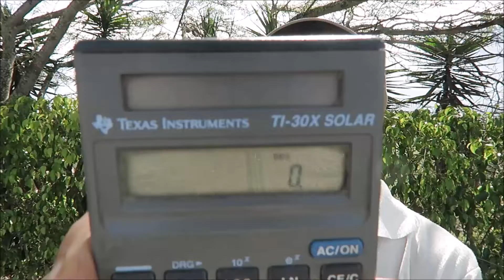A Holiday Message 2018-19 - What it's all really about!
A Holiday Message 2018-19 From Us to You! What it's really about! Merry Christmas! Feliz Navidad! Frank and Angie's videos provide real life reports, insights and entertainment about everything traveling and living abroad in Ecuador, Panama and Beyond!  Our mission is to show you "what it's really like to live abroad" without any agendas!

Do You Have Questions about Your Move Abroad? Ask Us!

VIDEO COURSES: Do you feel financially strapped? Does moving to a lower cost country sound appealing? You’ve heard the horror stories of people that moved abroad.  Would you like to stay in the u.s. and feel like the middle class again on a small budget? Will you let me show you how I was able to do so for years?  Then click here!

This Guide WILL Help You find a rental and live Anywhere Abroad Like a Pro